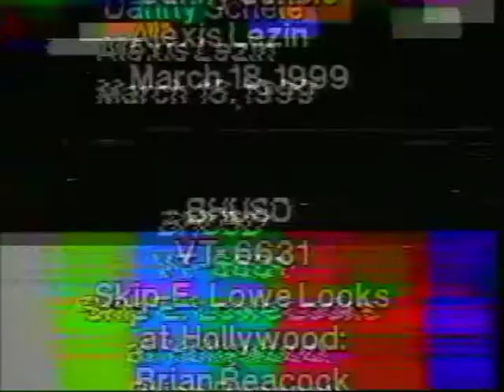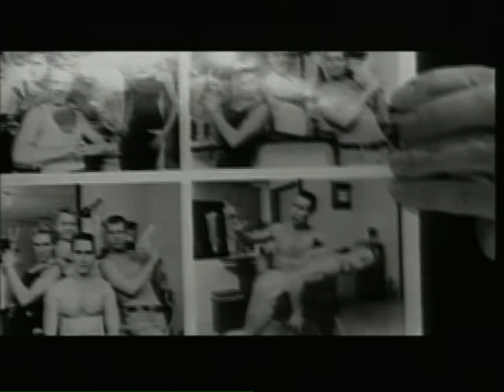Brian Beacock, Danny Scheie & Alexis Lezin